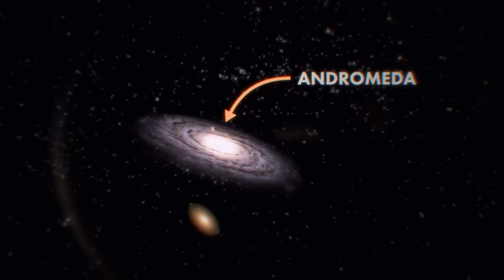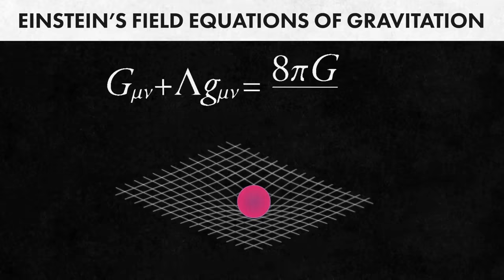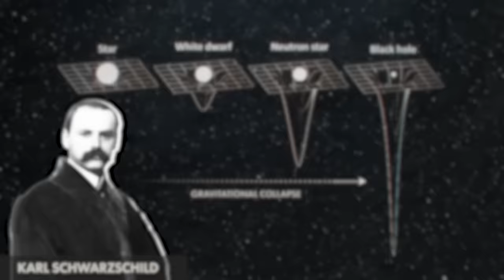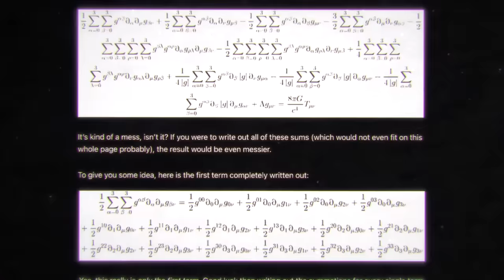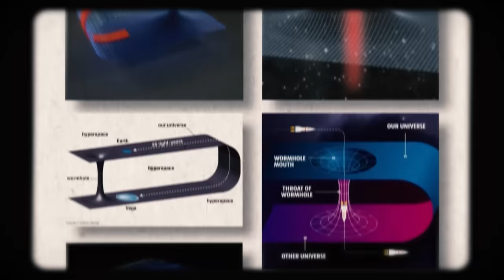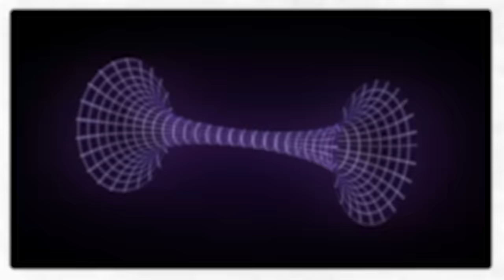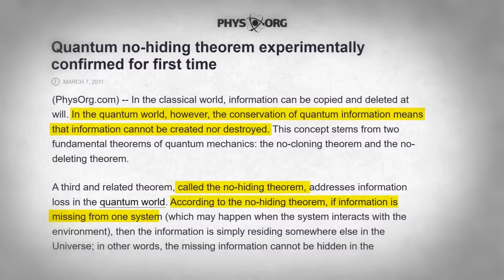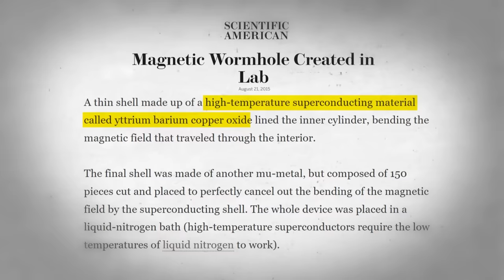Interstellar Time Travel Explained | How Wormholes Work? | Dhruv Rathee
A wormhole is a theoretical tunnel or shortcut in spacetime that connects two distant regions or even different universes. It is often visualised as a "shortcut" through the fabric of the universe, allowing for faster-than-light travel or a bridge between distant locations. Join Dhruv Rathee on an illuminating journey as he delves into the enigmatic realm of wormholes in this upcoming video. Unveiling the true essence of these cosmic phenomena, Dhruv explores their formation, types, and the tantalising question of whether they could serve as gateways for interstellar travel.